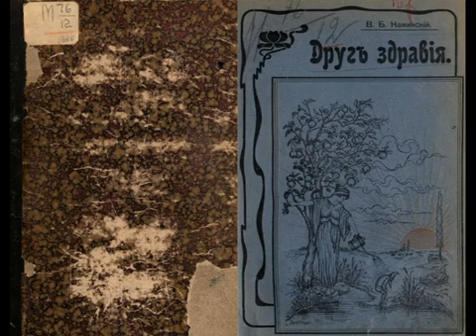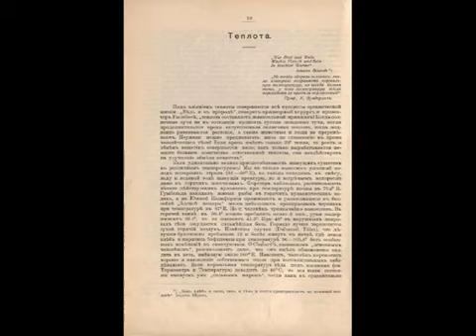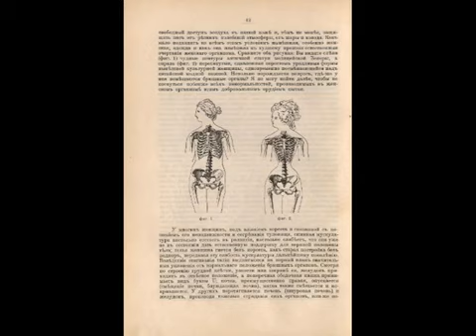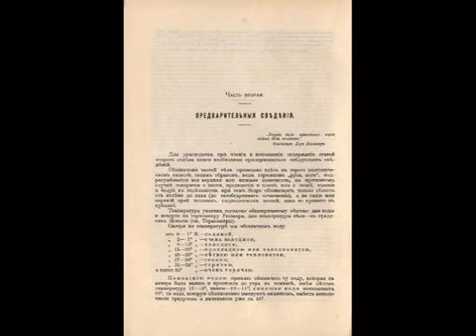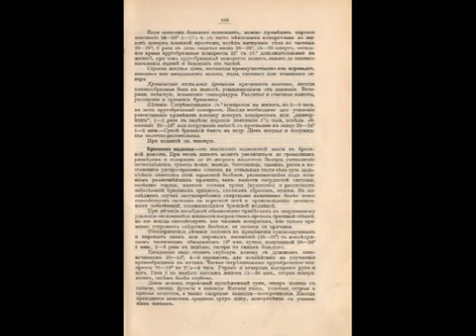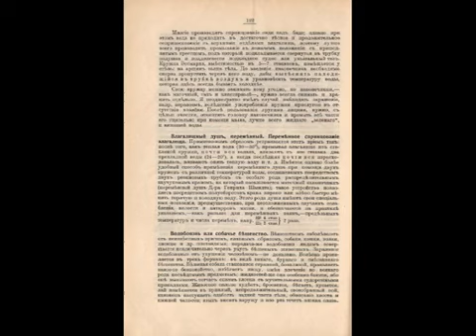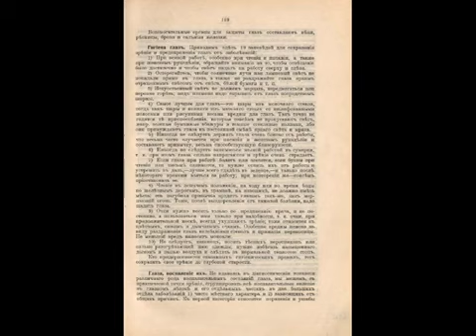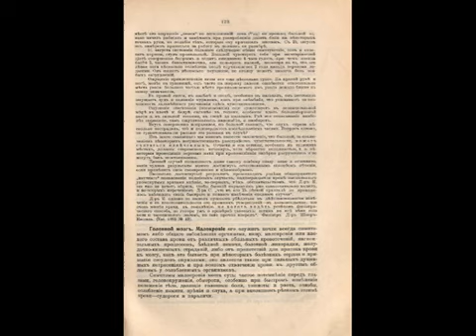Друг Здравия 1. Энциклопедия гигиены и физико-диэтетическаго (физиатрическаго) пользования/КАМИНСКИЙ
Аудиокнига. Друг Здравия. Энциклопедия гигиены и физико-диэтетическаго (физиатрическаго) пользования. ЧАСТЬ 1.
СОСТАВИЛ: КАМИНСКИЙ Витольд Болеславович.
Член германскаго общества физиатров.

„Поднятие и поощрение общей гигиены возможно лишь тогда, если весь народ будет в данном направлении совместно мыслить, стремиться и работать".

С восьмидесяти-пятью рисунками в тексте.

Склад издания: Мариинско-благовещенская улица, дом 20
Витольд Болеславович Каминский.

Дозволено цензурою Санкт Петербург, 28 ноября 1904 года.

 Это та часть книги, которую обыкновенно не читают. Зная это, я покорнейше прошу сделать на этот раз исключение, предупреждая со своей стороны, что не буду утомлять читателя просторным изложением.
В виду новизны излагаемаго предмета, необходимо тем лицам, которые желают применить сказанный способ лечения, предварительно хорошо себе уяснить и усвоить основные принципы этого чисто-гигиеническаго пользования: здесь имеются резкия отличия от привычных, укоренелых, тем не менее ложных взглядов, есть и масса якобы мелочей, имеющих однако важное значение. Эти взгляды для очень, очень и очень многих составляют нечто новое, поражают своей кажущеюся смелостью, парадоксальностью, но чем больше читатель углубится в чтение этой книги, тем более расширится кругозор физиатрическаго его мышления, тем яснее и тем понятнее станут для него эти мнимыя небылицы. Вот почему я просил-бы взяться за основательное чтение этой книги, служащей отпечатком физиатрическаго учения, на досуге, во дни здоровья, а не начинать ознакамливаться с ея содержанием, когда беда уже приключилась; а также совето-вал-бы упражняться при незначительных недомоганиях в применении того или другого из указанных в книге лечебных средств, дабы свыкнуться с техникою и действием разничных приемов для достижения, на случай надобности, известной сноровки. Я-же, со своей стороны, старался по возможности избегать сухости изложения, дабы чтение книги сделать поучительным и интересным; а т. к. невозможно дать точный рецепт для каждаго болезненнаго состояния и соответственной случаю дозировки физиатрических приемов, требующих специальных познаний и опытности со стороны врачующаго, то я включил истории болезней с перечислением всех примененных в данном случае средств для примера, как индивидуально ведется лечение болезней, их особенностей и осложнений опытными руками врача-физиатра.
Во избежание частой выписки полностью названия иностранных физиатрических журналов, из коих взяты приведенныя истории болезней, я придерживался сокращеннаго обозначения:
 Названия остальных журналов выписано полностью.
Дабы придерживаться одной, какой-либо однообразной системы относительно правописания иностранных фамилий и названий, я пользовался русским шрифтом лишь для тех из них, которыя пишутся и произносятся одинаково, остальныя же я обозначал латинским шрифтом. Произношение таких слов, а также значение слов, заимствованных из иностранных языков, я поместил в конце книги.
Излагая свою четырнадцатилетнюю практическую опытность в применении безлекарственнаго пользования, я выражаю вместе с тем искреннее пожелание, дабы этот первый в России оригинальный физиатрический лечебник послужил добрым советником и верным другом доверяющемуся ему страждущему человечеству.
г. Киев.
В. Б. Каминский